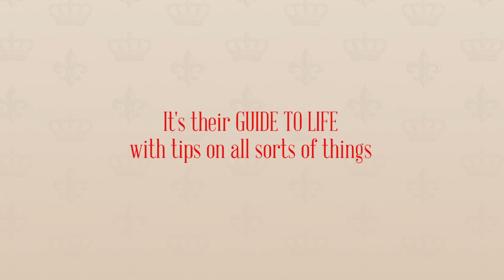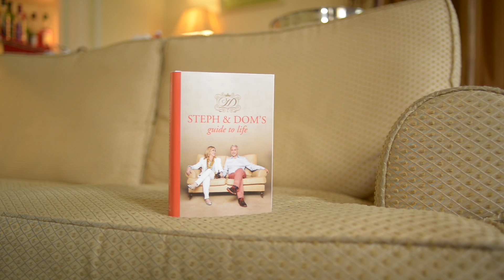Steph and Dom's Guide To Life - the book from Steph and Dom Parker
Hi, Steph and Dom here ... Yes that's right, the posh couple from Gogglebox. We're here to tell you about this nifty little book we've done. In handy reference form the book contains our unique take on how to get the most out of pretty much everything life throws at you. Now before you think to yourself 'doesn't a book have to be more than one page long to actually be a book?' we'd like to reassure you we've learnt loads actually! Admittedly we've learnt most of it by accident ... but the point is, we would like to share it with you! Through the medium of hilarity we'll show you everything from how to make an Irish coffee without having a mental breakdown to learning how you and your partner can grow young together and endure more fun than you ever thought possible. Anyway, it's a bloody useful little thing with all the wisdom we've collected over the years - so sit back, pour yourself a drink and let us be your booze consultants, your style gurus, your pub lunch professionals and your maverick marriage counsellors. Chin chin x